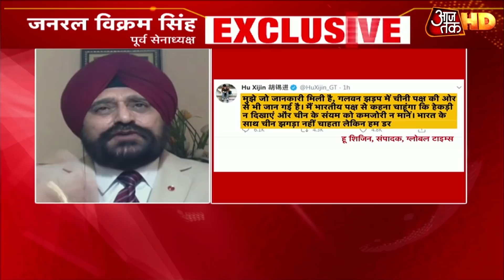'चीन को मुंहतोड़ जवाब दिया गया है', ताजा झड़प पर बोले पूर्व सेना प्रमुख Gen Vikram Singh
भारत और चीन के बीच पिछले काफी वक्त से लद्दाख में जारी विवाद अब और भी गहरा गया है. सोमवार रात को दोनों देशों की सेनाओं के बीच हिंसक झड़प हुई है. इस झड़प में भारतीय सेना के अफसर और दो जवान शहीद हो गए हैं. ये घटना तब हुई जब सोमवार रात को गलवान घाटी के पास जब दोनों देशों के बीच बातचीत के बाद सबकुछ सामान्य होने की स्थिति आगे बढ़ रह थी. बताया जा रहा है कि सिर्फ भारत की तरफ ही नहीं बल्कि चीन की तरफ भी कुछ सैनिकों को चोट पहुंची है. इस झड़प के दौरान किसी तरह की कोई गोली नहीं चली है, यानी हाथापाई ही हुई थी.